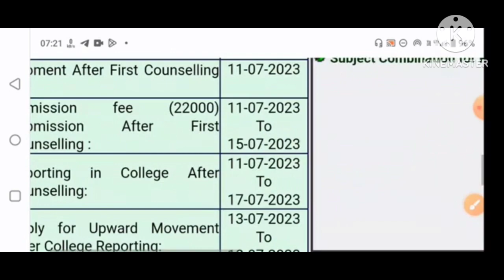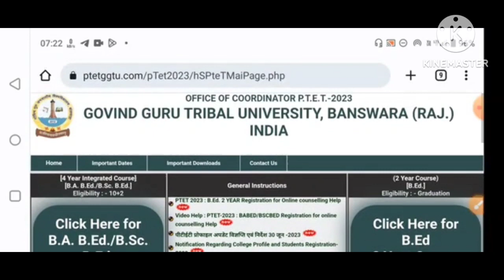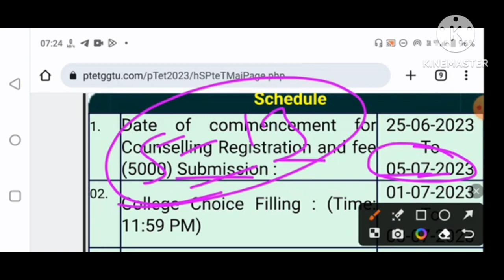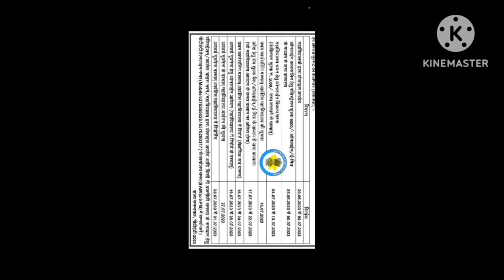PTET counselling कॉलेज Choice कैसे भरें | PTET Counselling 2023 College list | नयाcalender जारी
PTET counselling कॉलेज Choice कैसे भरें | PTET Counselling 2023 College list|नयाcalender जारी| Ptet cut off 2023
Ptet result  2023 | Ptet cut off 2023 | Ptet expected cut off 2023 | Ptet result kab aayega

Ptet ki cut off kya rahegi
Ptet ki cut off kitni rahati hai
Ptet arts cut off 2023
Ptet science cut off 2022
Ptet safe score 2023
Ptet 2023 ka result kab aayega
Ptet result date 2023
PTET Cut Off 2023 ptet result 2023 kab aayega
rajasthan ptet result 2023 kab aayega rajasthan ptet answer key 2023
ptet exam category wise cut off 2023 ptet 2nd year result 2023
ptet 2nd year cut off 2023